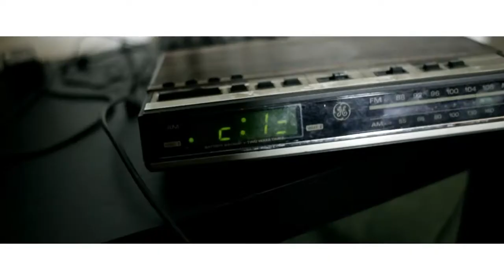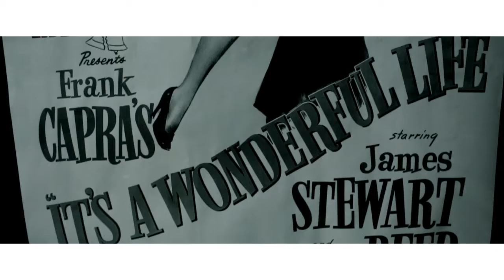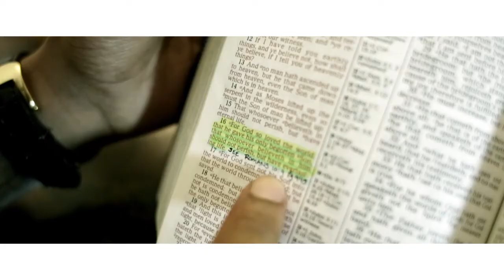Gabriel Day- The Truth (Official Video)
Gabe Day Teams Up With "Shadow" and "Flat Black Visuals" For His 1st Single From "The Message " Scheduled To Be Released Feb 2013.